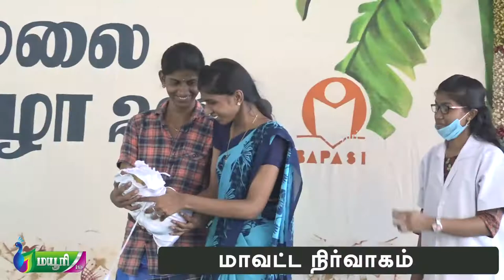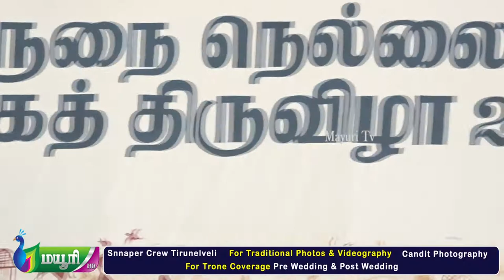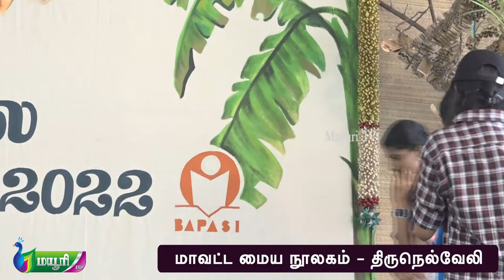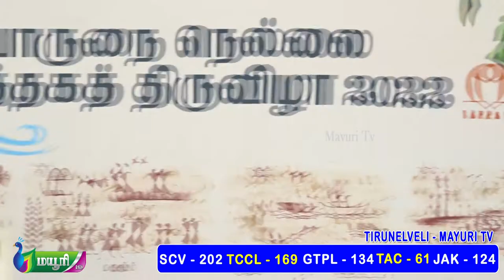மது அருந்தாதீர் | கல்லூரி மாணவர்களின் நாடகம் | பொருநை நெல்லை புத்தகத் திருவிழா 2022 | MAYURI TV